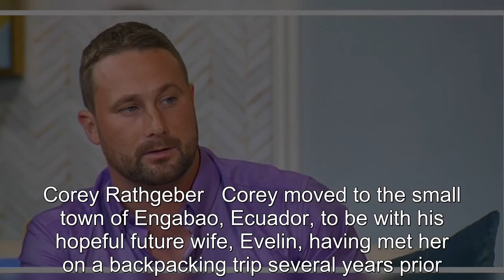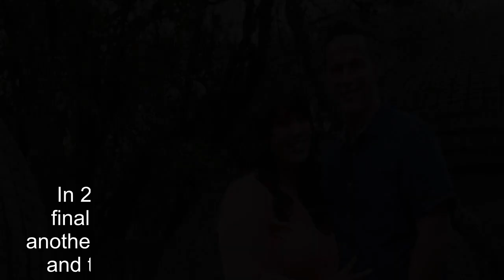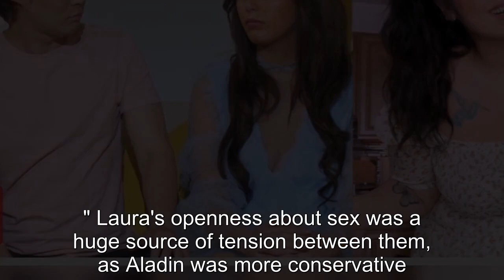90 Day Fiancé: The Other Way, Season 1 — Where Are They Now?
90 Day Fiancé: The Other Way, Season 1 — Where Are They Now?.
90 Day Fiance offers a unique look into the world of international dating and matrimony.